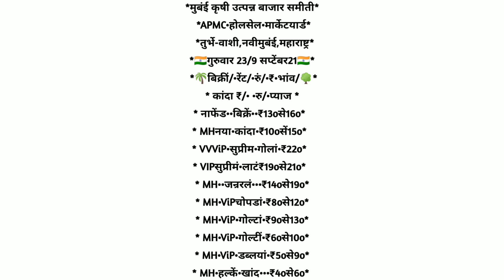23/9/2021 लासलगाव कांदा!पुणे कांदा!सोलापूर कांदा!कांदा बाजार भाव!प्याज भाव! kanda bajar bhav today!